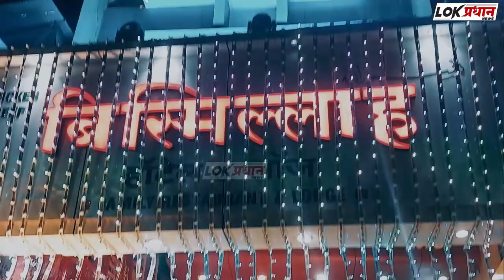गोली मारे तब नहीं डरे यह पथराव से क्या डरेंगे फारूक शाब्दि